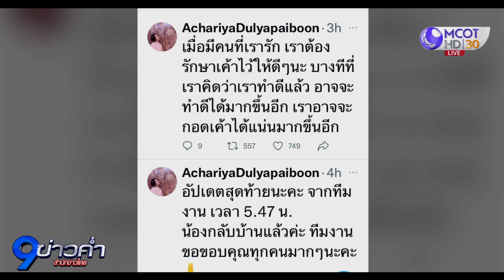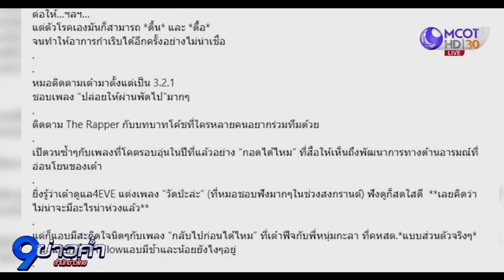เพื่อนศิลปินส่งกำลังใจ "UrboyTJ" สู้อาการป่วย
เพื่อนศิลปิน นักร้อง นักแสดง ร่วมส่งกำลังใจให้ “เต๋า จิรายุทธ” หรือ “UrboyTJ” หลังเปิดใจป่วยซึมเศร้าและไบโพลาร์ ประกาศขอพักรักษาตัว ด้านจิตแพทย์ชี้ “โรคซึมเศร้า-ไบโพลาร์” กลับมาได้ทุกเมื่อ ต่อให้กินยาอย่างต่อเนื่องสม่ำเสมอ ไม่ได้มีเรื่องเครียดรุนแรงหรือสะสม